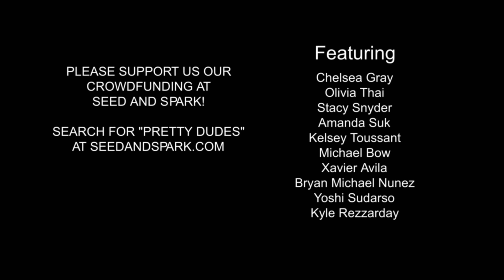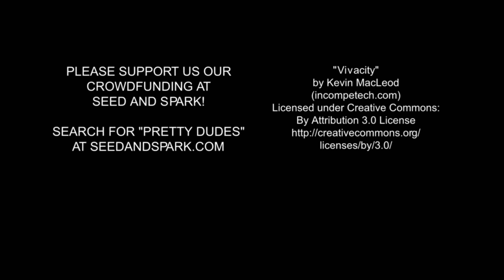I'm a Dude. A Pretty Dude. 👭💄💋 | VLOG